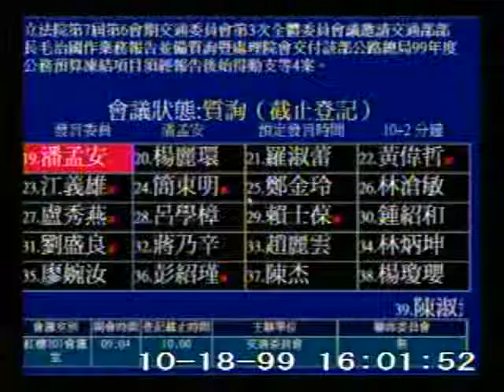2010-10-18 潘孟安 發言片段, 第7屆第6會期交通委員會第3次全體委員會議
會議簡介: 立法院第7屆第6會期交通委員會第3次全體委員會議邀請交通部部長毛治國作業務報告並備質詢暨處理院會交付

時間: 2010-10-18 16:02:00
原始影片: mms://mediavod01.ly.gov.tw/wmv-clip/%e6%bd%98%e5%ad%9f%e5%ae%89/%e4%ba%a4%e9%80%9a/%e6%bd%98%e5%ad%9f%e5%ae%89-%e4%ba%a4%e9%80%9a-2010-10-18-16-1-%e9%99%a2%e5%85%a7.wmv